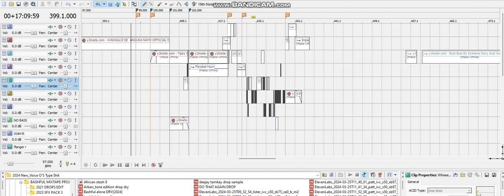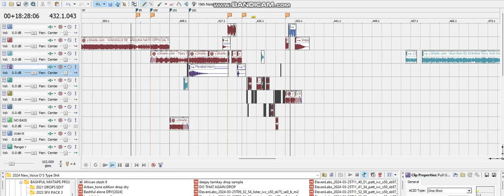Tipsy Gee - PUM PUM ft. RanzScooby, Spoiler 4t3 & Gody Tennor Bashful (Sony Acid Challange Series 7)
Sony Acid Challange Series 7